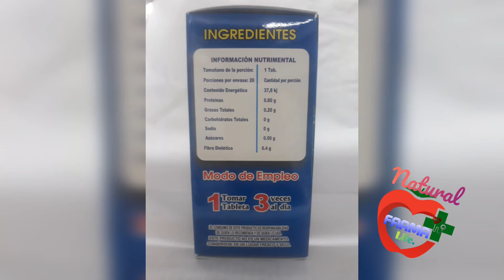Calcio de coral con glucosamina-que es y para que sirve. NaturalFarmaLife.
CALCIO DE CORAL (4 EN 1) GLUCOSAMINA.

Se utiliza para el tratamiento de enfermedades como la artritis, cáncer, síndrome de fatiga crónica, hipercolesterolemia, osteoporosis, hipertensión, dolores musculares y articulares, psoriasis, gota o reuma, entre otras.

BENEFICIOS:
Refuerza el sistema inmune.
Excelente antioxidante.
Retarda el envejecimiento.
Evita la osteoporosis.
No produce calculos.

INGREDIENTES: Glucosa-mina, Cartílago de tiburón, MSM.
PRESENTACION: Frasco con 60 tabletas.
MODO DE EMPLEO: Tomar 1 tableta 3 veces al día.
PRECIO: $65.00
Más gastos de envió.